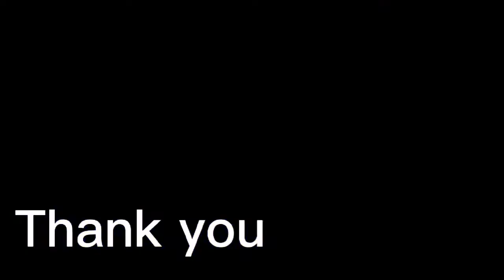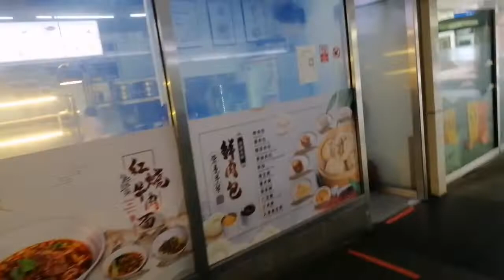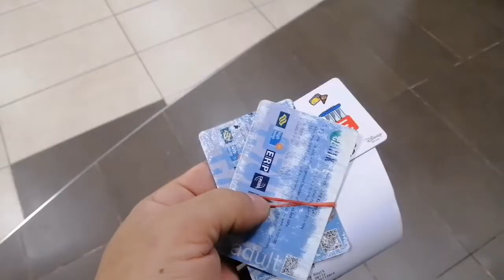รีวิว​ การเดินทาง​ ใช้​บริการ​รถไฟฟ้า​ ในสิงคโปร์​ Singapore​ MRT​ สิงคโปร์​ การคมนาคม​ สดวกสบาย​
สิงคโปร์​การคมนาคม​ประสบการณ์​ในต่างแดน,คนไท​ยใน​ต่างแดน​ทำงานสิงคโปร์​แรงงานไทยใน​สิงคโปร์,ทำงานต่างประเทศ, คนขาย​แรงงาน,ชีวิต​ใน​ต่างแดน, คนไทย​ใน​สิงคโปร์,​คนไทย​ใน​ต่างประเทศ, คนไทย​ใน​ต่างแดน, คนขาย​ Thai, Thai​foods, แรงงานไทย, อัฟ​เดท​รายงาน​, โรคระบาด, ไวรัส​สายพันธุ์​ใหม่, ข่าวใหญ่, กระแสข่าว, ข่าวสาร, สาระ​ความรู้, แจ้งเหตุ,สถานการณ์​ในเมืองไทยยังน่าห่วง.. ตอนนี้​สิงคโปร์​ยังมีความต้องการ​แรงงาน​ไทย​สถานการณ์​ในเมืองไทยยังน่าห่วง​ ​บันทึก​,แบ่งปัน​,เหตุการณ์​, และ ช่วงเวลา,Lifestyle, อัฟ​เดท, สถานการณ์,รายงาน,ข่าว​ฮอต, กระแสข่าว, ข่าวสาร, ข่าวใหญ่,ข่าวด่วน,update, Covid-19, workers,dormitories,Prasit, Insee, Thailand, คนขายแรงงาน, ขั้นตอน, กติกา, ข้อบังคับ, กักตัว,State​Quarantine,ห้องพัก, ห้องนอน, หอพัก, ที่พัก,รีวิว,การเดินทาง,การทำงานต่างประเทศ, รายได้, เงินเดือน,ค่าครองชีพ,ค่าแรง,ค่าตอบแทน, งานบุญ, งานวัด,งาน​เทศกาล, เที่ยว​สิงคโปร์, แรงงาน​ไทย​ใน​สิงคโปร์, แรงงาน​ไทย​ใน​ต่างแดน, นักรบ​แรงงาน, การทำอาหาร, ชีวิต​ใน​ต่างแดน, การเดินทาง​กลับไทย, แรงงาน​ต่างชาติ,การ​ติดตาม,โปรแกรม,การไลฟ์ส​ด, งาน ประเพณี, ขนบธรรมเนียมประเพณี,วัฒนธรรม, ชีวิต​ความเป็นอยู่, แหล่งท่องเที่ยว,การไปทำงานต่างประเทศ, ควรทำอย่างไร, ช้อควรปฎิบัติ, แจ้งเหตุ, ประกาศ, ขั้นตอน​การกักตัว, สถานที่​กักตัว, ศูนย์​ข่าวสาร, ศูนย์​ข้อมูล,เมนู​ง่ายๆ, อาหาร​จารด่วน, อาหารไทยใน​ต่างแดน, อยู่​อย่างไรในต่างแดน,ชีวิต​คนไกลบ้าน,อาหารการกิน, อาหารไทย​ในต่างประเทศ, ค่าตอบแทน​การทำงาน, แรงงานก่อสร้าง,ถนน​หนทาง,ใช้รถใช้ถนน,รถเมล์, รถไฟ​ฟ้า, อาหารการกิน​ ประสิทธิ์, อินทรี,​ลูกอีสาน​ในต่างแดน, แรงงาน​ลูกข้าว​เหนียว, แรงงาน​ลูกอีสาน, ลูกอีสาน​พลัดถิ่น,